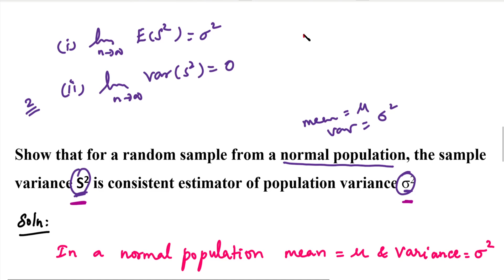MA3391| Unit 3| Estimation Theory | Sample variance is a consistent estimator of population variance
MA3391| Probability & Statistics | Unit 3 | Estimation Theory | Sample variance is a consistent estimator of population variance